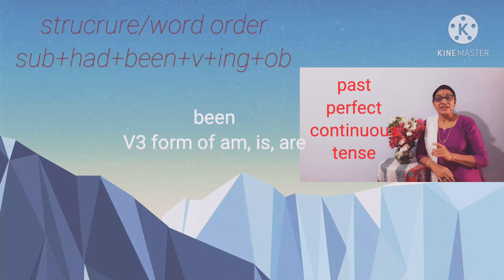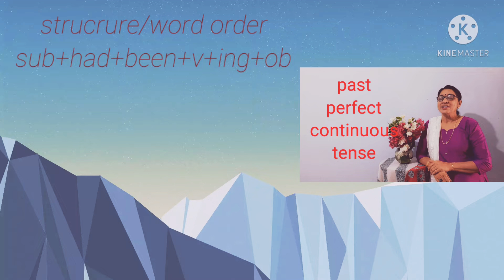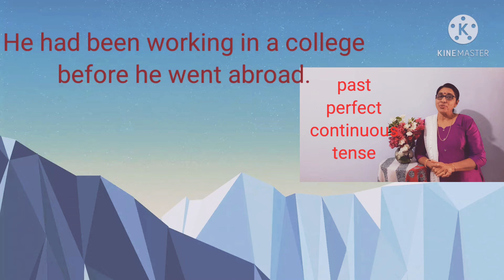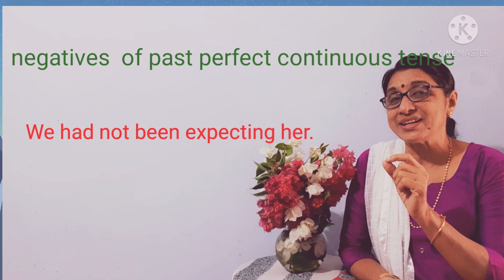TENSES PAST PERFECT CONTINUOUS TENSE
sub+had+been+v+ing+ob
simple rules